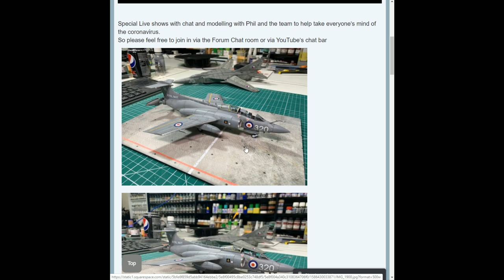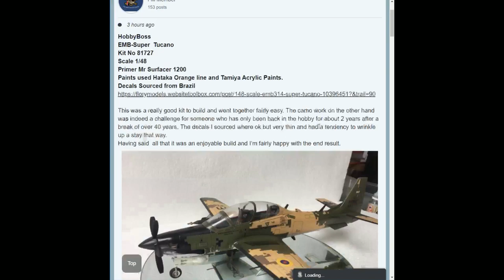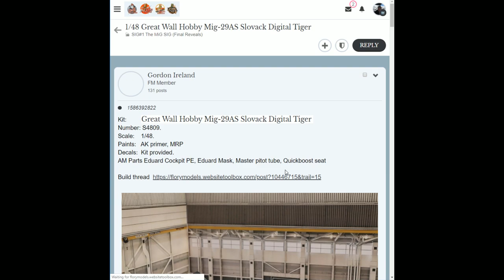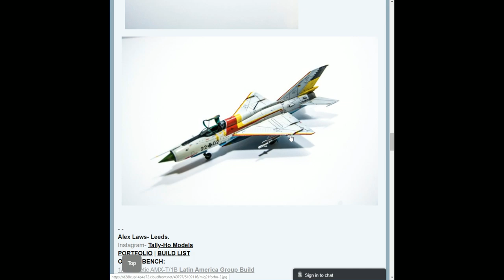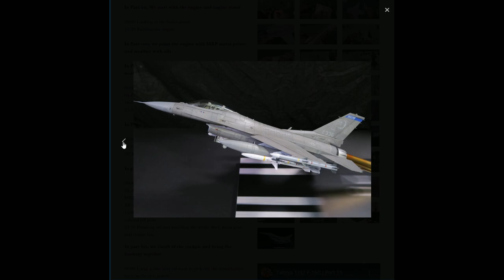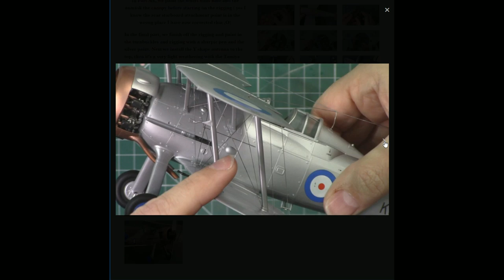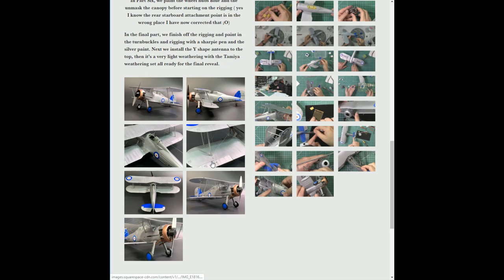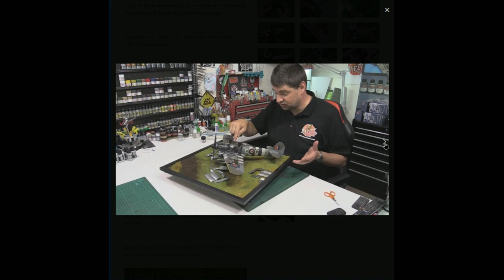Flory Models live show Thursday 19:30 (GMT+1) 9th April 2020